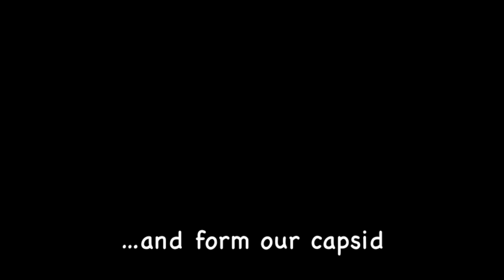Capsid [2,3,5-fold symmetry]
A short animation covering the formation of a capsid, giving rise to a few types of symmetry.